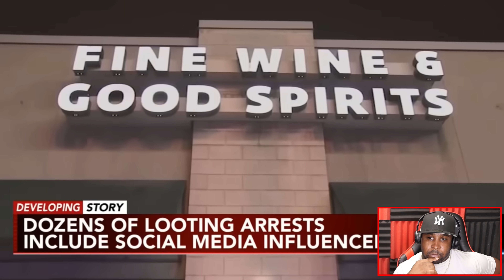Black Philadelphia TEENS LOOT And Destroyed Target & Apple Stores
kendel reacts, reaction, Debate, Black Lives Matter, Blm, Politics, News, Target, Racism, Looting, Shoplifting, Looting, target philadelphia, Philadelphia shoplifting, Philadelphia riots, Philadelphia, police body cam footage